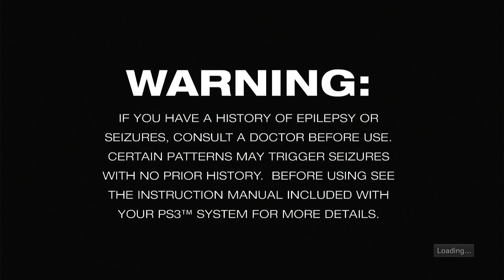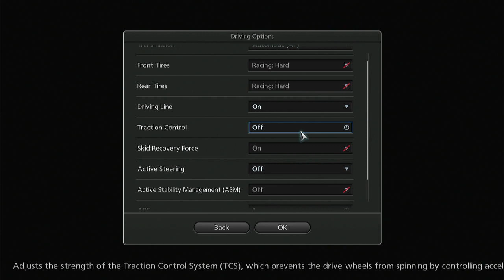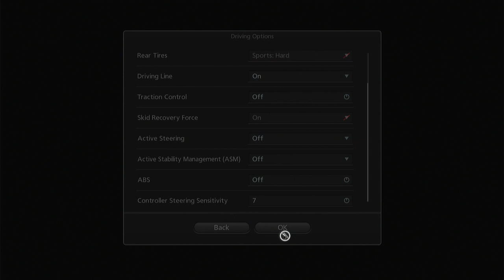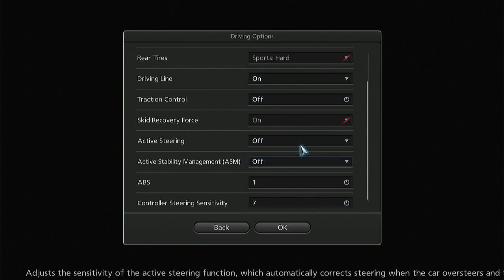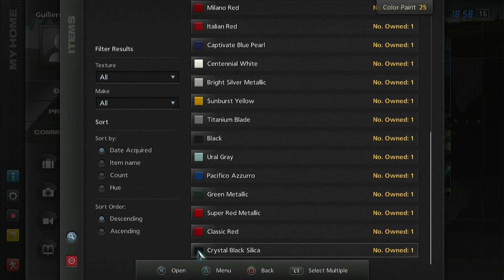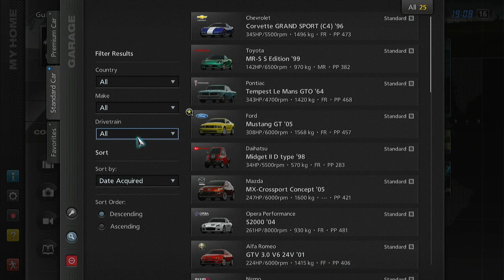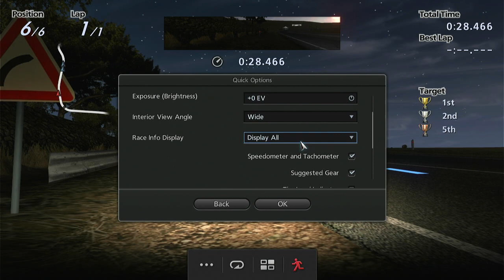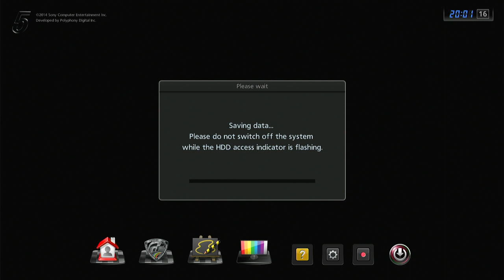Gran Turismo 5 (PS3)5